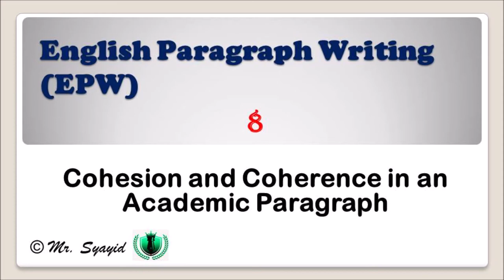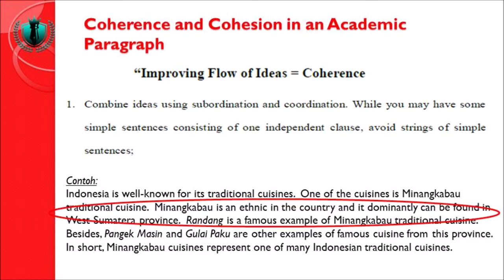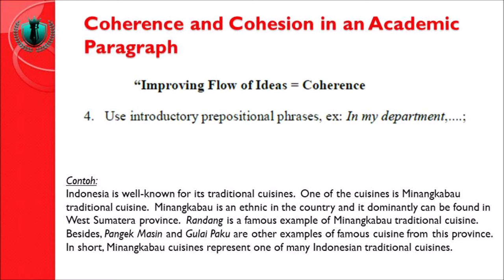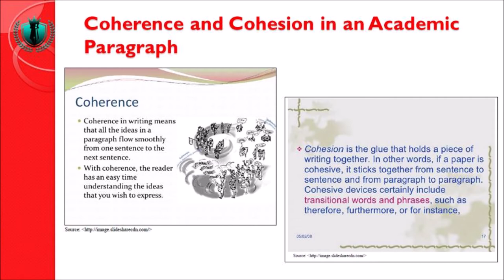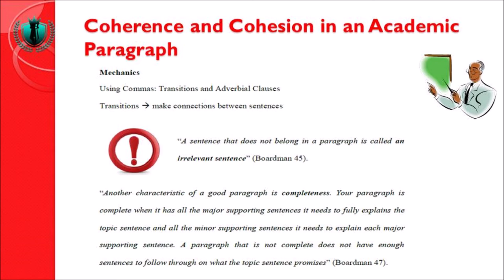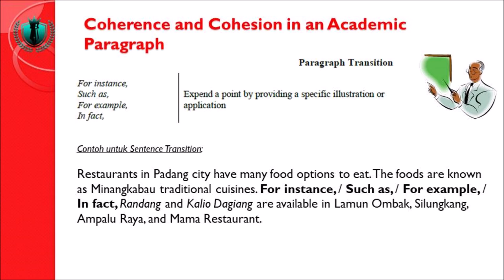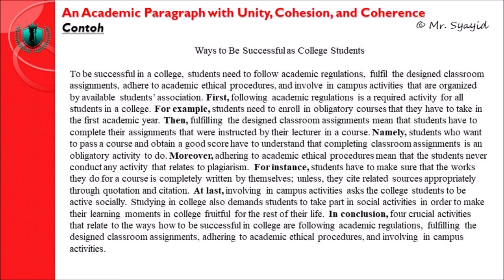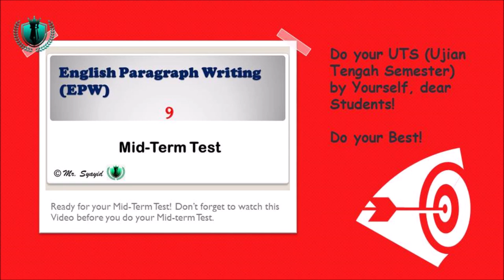PART 8 - English Paragraph Writing course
Coherence and Cohesion in an Academic Paragraph.
Writing a paragraph demands the writer to compose it through the notion of Coherence and Cohesion. In order to provide description for EFL students in Indonesia about these two important concepts, I have initiative to create a video for them. Thus, this video presents explanation on Coherence and Cohesion in writing an academic paragraph in English.

Mahasiswa yang sedang belajar English Paragraph Writing course bisa menyimak dan mendengarkan video ini dengan baik. Teori, konsep dan contoh yang berkaitan dengan Coherence and Cohesion dijelaskan di dalam video ini.

Jika mahasiswa memiliki pertanyaan seputar Coherence dan Cohesion, silahkan dituliskan pertanyaannya di bagian komentar di bawah video ini.

Please listen carefully in order for you to get full description and explanation from me. The duration of this video is quite long: 48 minutes. Therefore, please allocate your time to listen to this video.

Bahasa yang digunakan adalah bahasa Indonesia. Namun, sesekali saya juga menggunakan prinsip code-switching dan code-mixing di beberapa moment di video ini. Oleh karena video ini memiliki durasi selama 48 menit, silahkan alokasikan waktu luang Anda untuk menyaksikan video ini dan mendengarkan penjelasan yang ada di dalamnya.

Setelah menyaksikan video ini, silahkan lanjutkan dengan menyaksikan video berikutnya berjudul: PART 9 - Mid-term Test, yang wajib anda dengarkan terlebih dahulu sebelum pelaksanaan UTS (Ujian Tengah Semester).

Semoga video ini bermanfaat ya, dan Selamat Belajar! :)